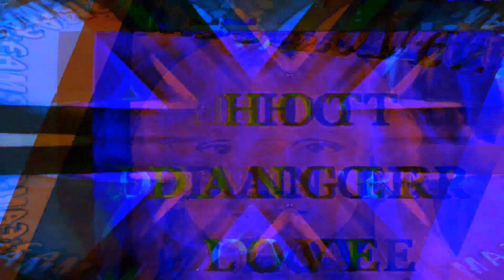ANNA SPACE 2023